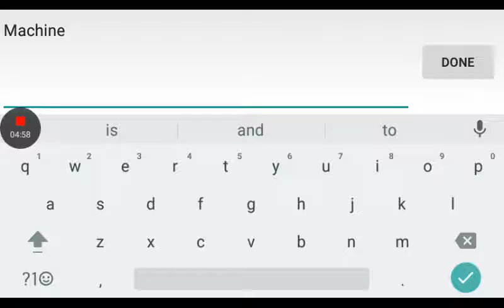Gun crafter vid.11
REACHED MY 100TH WIN! YOU DUDES ARE AWESOME!! Thank you guys for the support.